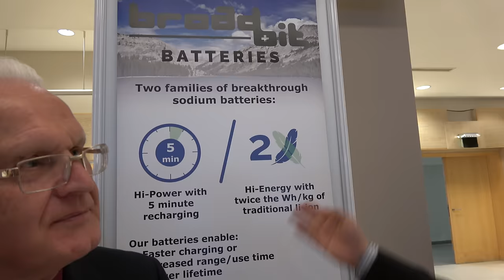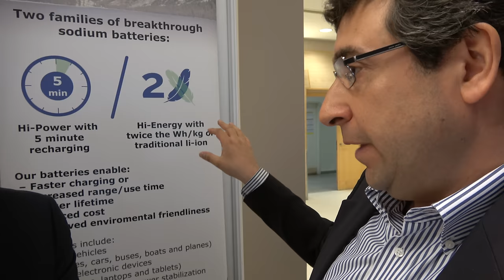IDTechEx Interview: BroadBit metallic sodium batteries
Dr. Peter Harrop, chairman of IDTechEx interviews David Brown, CEO of BroadBit at the Show! in Berlin. David talks about BroadBit’s metallic sodium batteries, which provide nearly 2x the Wh/kg of lithium-ion batteries with the same volume density. BroadBit is developing revolutionary new batteries using novel sodium-based chemistries to power the future green economy. Filmed in 4K using the Sony AX53